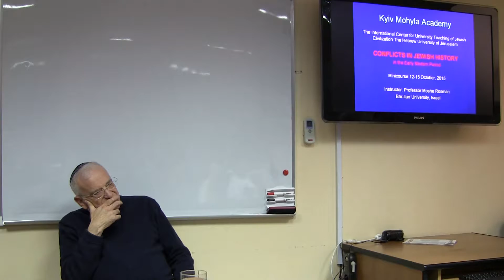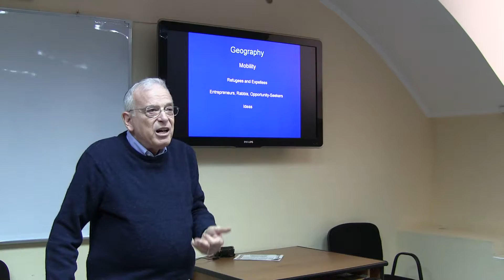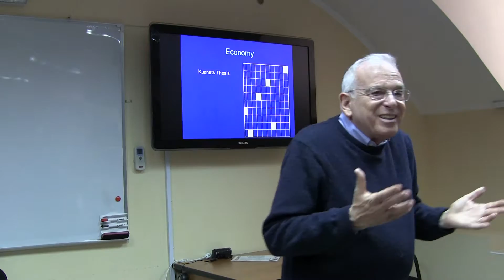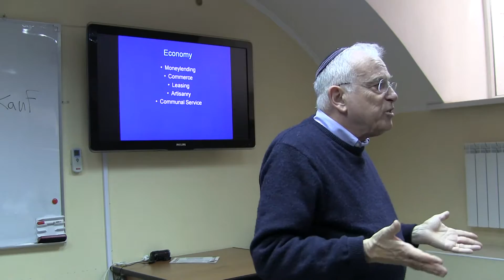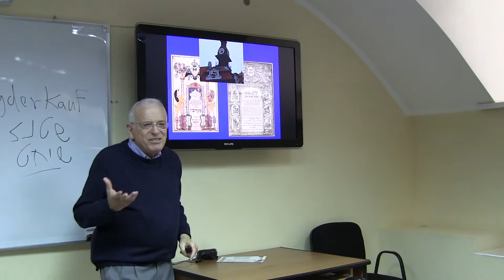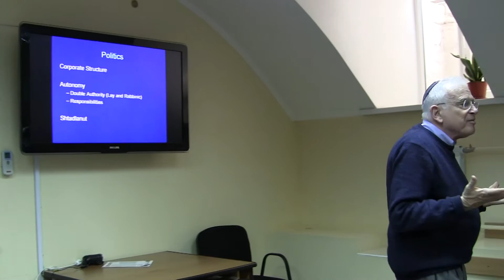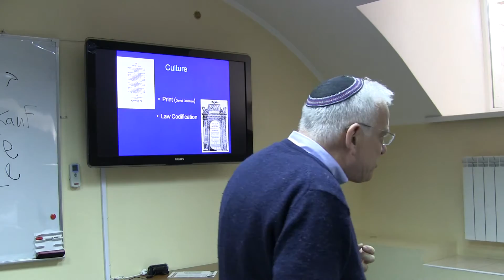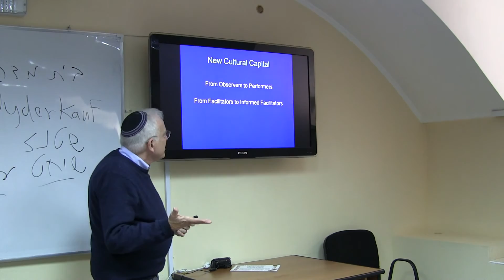Moshe Rosman "Conflicts, Controversies and Convergence in Jewish History" (lecture 1)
Conflict is integral to the human condition. Jewish history offers many examples and varieties of conflicts and controversies between individuals, within communities, between communities and between institutions. This mini course will analyze several conflicts focusing on the early modern period of Jewish history, 1500–1800. After introducing the period, we will highlight the conflict over Sabbatianism, conflict between Jewish and Gentile communities, conflict prompted by marriage, and conflict connected to the rise of Hasidism.

Moshe Rosman is Professor of Jewish History at Bar Ilan University in Israel. He has conducted extensive research in Ukrainian and Polish archives and specializes in integrating Jewish and non-Jewish sources. His books include The Lords’ Jews: Jews and Magnates in the Polish-Lithuanian Commonwealth (1990), Founder of Hasidism: A Quest for the Historical Ba’al Shem Tov (1996) and How Jewish Is Jewish History? (2008). Rosman’s books have won prizes in the USA, Israel and Poland. His current research project is a history of Jewish women in the Polish-Lithuanian Commonwealth.